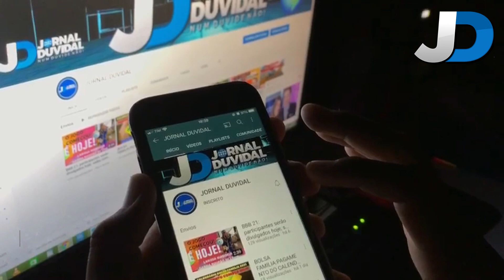VEXAME! PASTOR DE WESLEY SAFADÃO Faz Movimento Suspeito, E INTERNET NÃO PERDOA!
REVIRAVOLTA PASTOR DE SAFADÃO INTERNAUTAS NÃO PERDOAM!